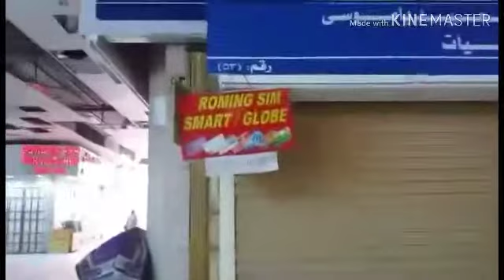Buhay OFW SA RIYADH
Saudia arabia